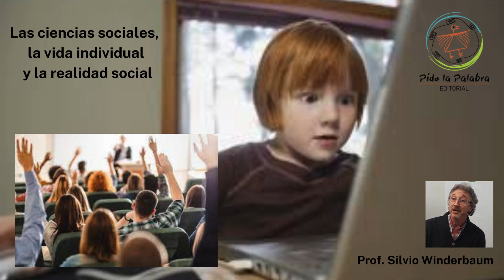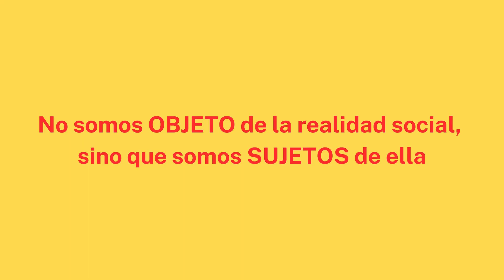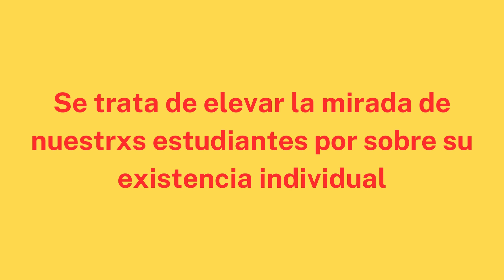Las Ciencias Sociales en la escuela, la vida individual y la realidad social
En este video el Prof. Silvio Winderbaum pone el acento en el concepto de realidad social, contrapuesto con la mirada dominante según la cual sólo existimos como individuos aislados, conectados sólo mediante redes sociales.